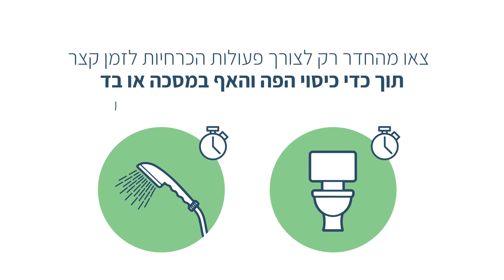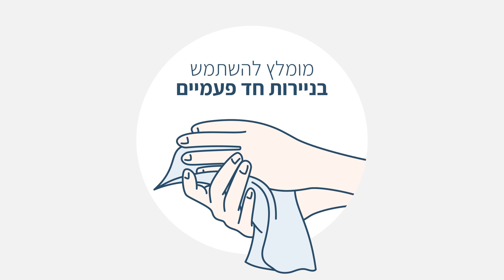הנחיות משרד הבריאות למניעת התפשטות של נגיף הקורונה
הנחיות משרד הבריאות למניעת התפשטות של הגיף הקורונה
.הקפדה על ההוראות חשובה למניעת התפשטות הקורונה
לפרטים נוספים ועדכונים מוזמנים לבקר בעמוד הפייסבוק של עיריית תל-אביב - יפו